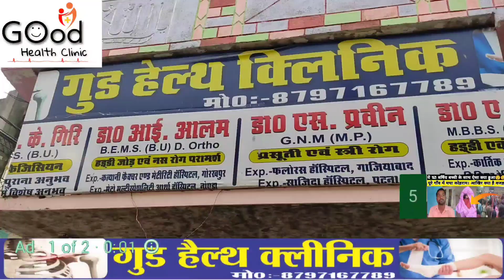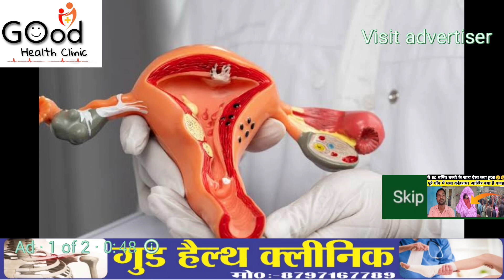Naba kumar Sarania's:valmiki Nagar loksabha को इस प्रकार ले जाऐंगे विकास के राह पर।